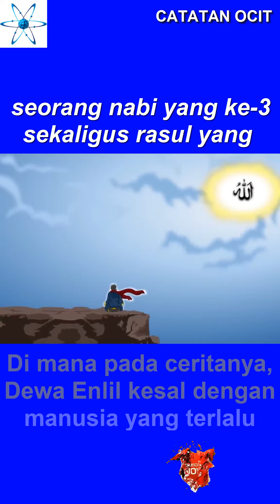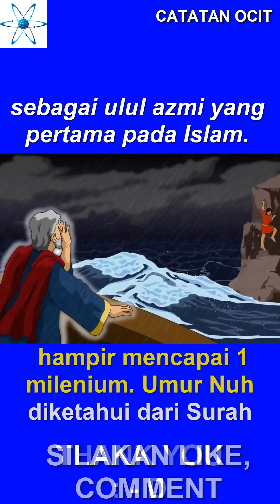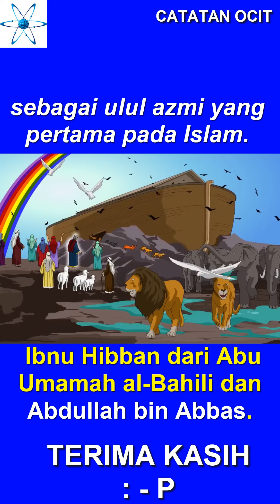Utusan Allah SWT - Part 3 Nabi Nuh Alaihissalam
Nuh (Arab: نوح, romanized: Nūḥ) adalah tokoh dalam Al-Qur'an yang merupakan seorang nabi yang ke-3 sekaligus rasul yang pertama serta merangkap dengan kedudukan sebagai ulul azmi yang pertama pada Islam.

Sebanyak 43 ayat dari 28 surah di dalam Al-Qur'an membahas tentang Nuh.

Dakwah Nuh ditujukan kepada Bani Rasib.

Nuh diutus oleh Allah untuk mengajarkan tauhid.

Ia berdakwah selama tiga generasi dan hanya memperoleh 70 orang pengikut dengan tambahan delapan anggota keluarganya.

Dikarenakan Nuh gagal mengajak kaumnya untuk menyembah Allah,

Allah pun menimpakan banjir bandang untuk menghabisi seluruh manusia di muka bumi.

Kisah banjir bandang disebutkan dalam beberapa ayat di Surah Nuh dan Surah Hud.

Kisah Nuh sangat mirip dalam penceritaannya dengan Kisah Utnapishtim (Atrahasis) pada Epos Gilgamesh yang lebih awal ditulis.

Di mana pada ceritanya, Dewa Enlil kesal dengan manusia yang terlalu berisik sehingga berniat membantai manusia dengan menimpakan air bah besar.

Mendengar hal tersebut Dewa lainnya yaitu Ea (Enki) segera mendatangi seorang manusia di bumi bernama Utnapishtim

dan menyuruhnya membangun kapal raksasa untuk menyelamatkan kehidupan di Bumi.

Nuh merupakan keturunan dari Adam dari generasi kesembilan.

Nama lengkap Nuh adalah

Nuh bin Lamik bin Matusylakh bin Idris bin Yarad bin Mahlayil bin Qainan bin Anusi bin Syits bin Adam.

Nuh lahir sekitar 1000 tahun setelah wafatnya Adam dan hidup hingga hampir mencapai 1 milenium.

Umur Nuh diketahui dari Surah Al-'Ankabut ayat 14.

Sementara jarak umur antara Adam dan Nuh disebutkan dalam hadis yang diriwayatkan oleh Bukhari dan Ibnu Hibban dari Abu Umamah al-Bahili dan Abdullah bin Abbas.